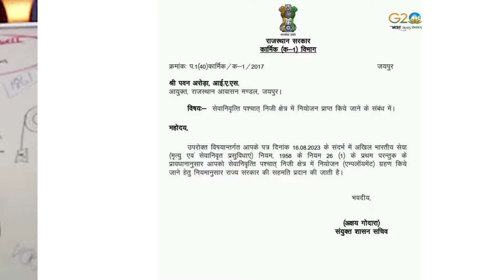क्या कोई IAS या IPS अधिकारी इस्तीफे के 1 साल बाद रिजॉइन कर सकता है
पहले यूपी के IAS अधिकारी अभिषेक सिंह और अब एमपी की PCS अफसर निशा बांगरे के इस्तीफे के बाद दोबारा नौकरी में लौटने की कयासबाजी के बीच आम आदमी के दिमाग में यह सवाल बार-बार उठने लगा है कि क्या ऐसा भी होता है। की

ये अधिकारी जब चाहें नौकरी ज्वाइन करें और जब चाहे छोड़ दे। क्या अपनी जरूरत के हिसाब से इस तरह के अधिकारियो की रीज्वाईनिंग हो सकती है। चलिए जानते हाकी कि आखिर इसका क्या रूल और रेगुलेशन है। लेकिन

IAS अभिषेक सिंह सांसद का चुनाव लड़ना चाहते थे
यूपी कैडर के IAS अधिकारी अभिषेक सिंह ने अक्टूबर 2023 में अपने पद से इस्तीफा देकर राजनीति ज्वाइन करने का एलान किया था। यूपी सरकार ने 5 महीने बाद उनका इस्तीफा मंजूर कर लिया। तब यह चर्चा शुरू हो गई थी कि अभिषेक सिंह जौनपुर से BJP के टिकट पर सांसदी का चुनाव लड़ेंगे। बीजेपी ने वहां से कृपाशंकर सिंह को मैदान में उतार दिया। उसके बाद से ही यह कयास लगाए जाने लगे कि अभिषेक सिंह अपनी नौकरी फिर से ज्चाइन करना चाह रहे हैं।